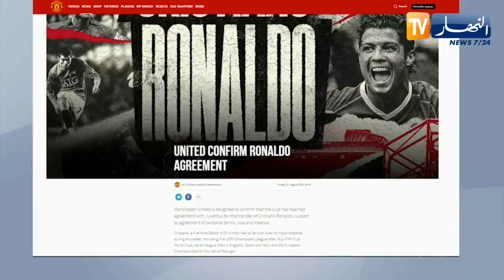مانشيتر يونايتد يعلن رسميا عن عودة كريستيانو رونالدو